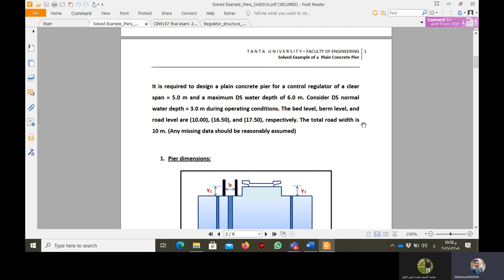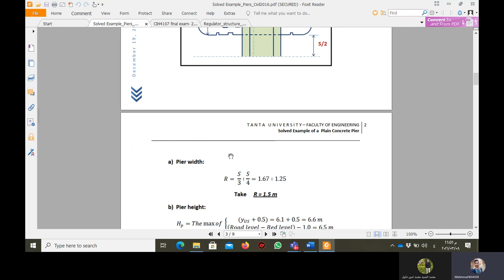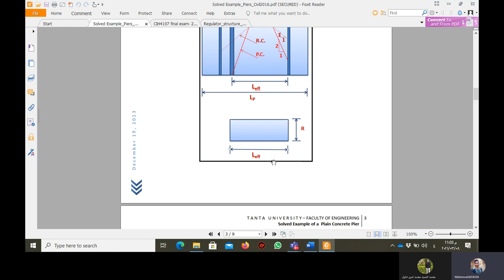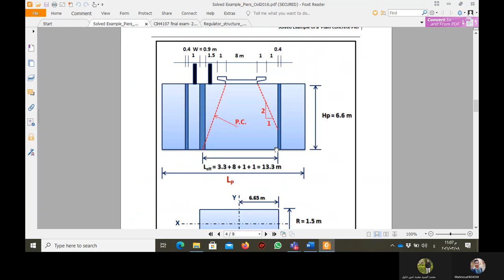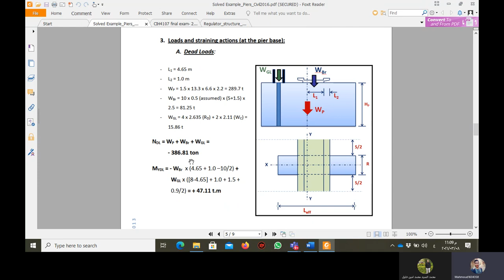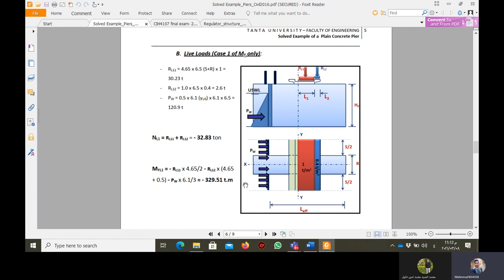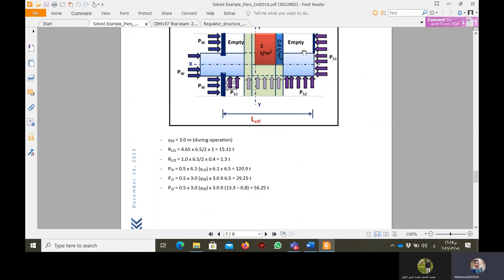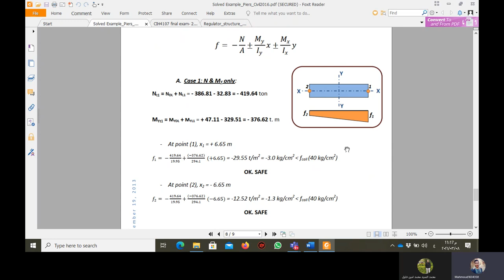13 solved example for pier